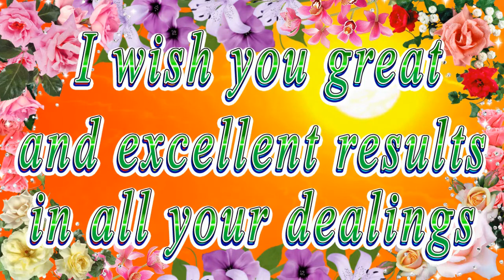Happy birthday dear Lilyana